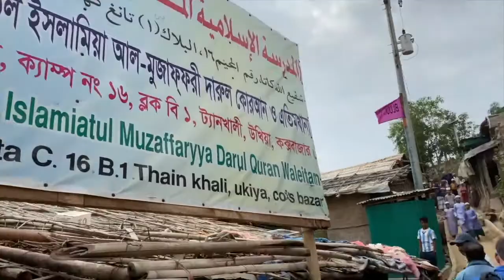90 Second Testimony- Rohyinga People Group Update